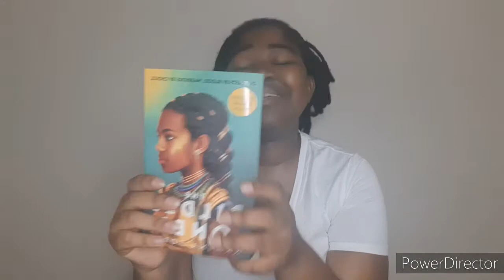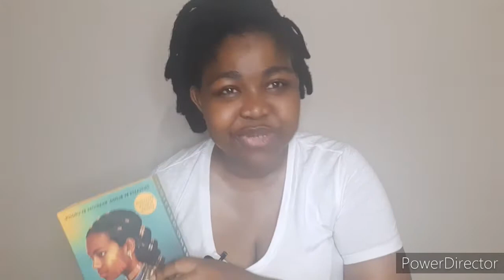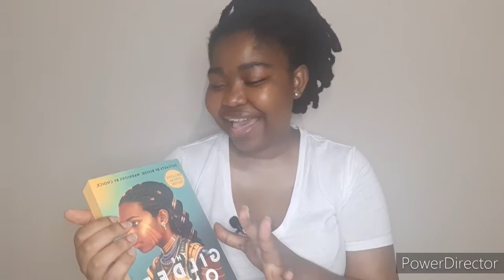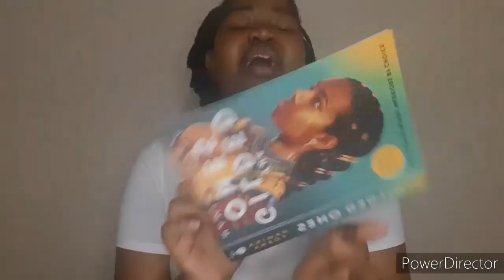Gilded Ones | By Namina Forna | Book Review | Booktube | South African Youtuber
Happy Africa Day !!

In this video I review the debut novel by Sierra Leone Black female author Namina Forna's fantasy novel titled The Gilded Ones. This is more of a ramble about the book and not so much a structured review as I just loved it so much. The sequel titled The Merciless Ones comes out at the end of May!! So excited for it!